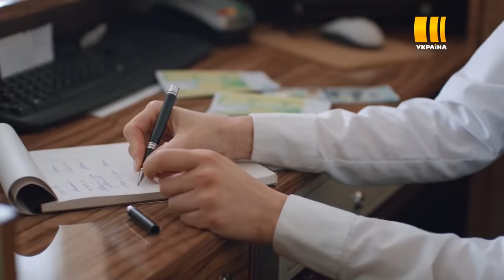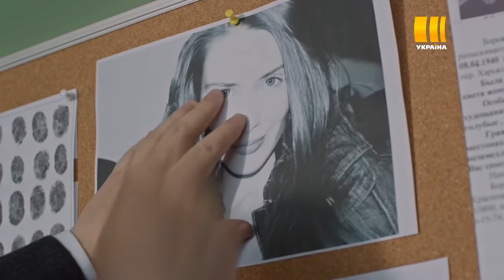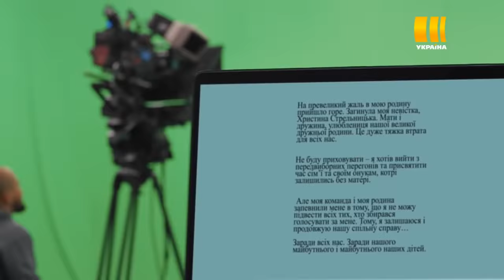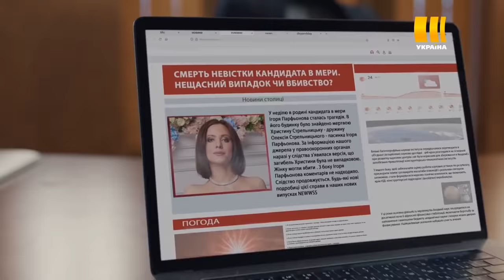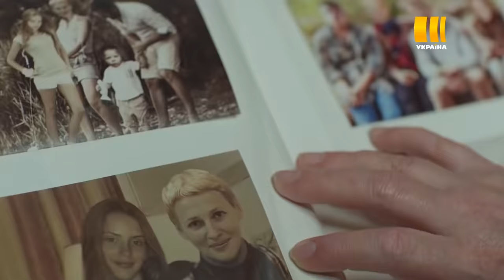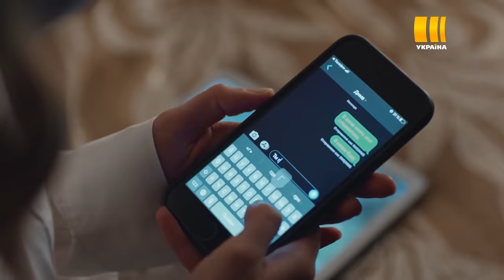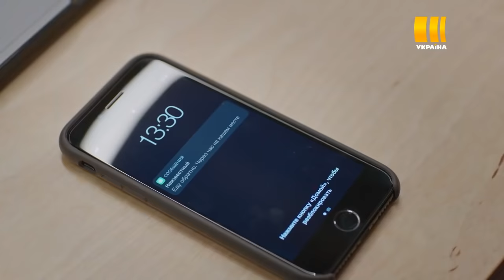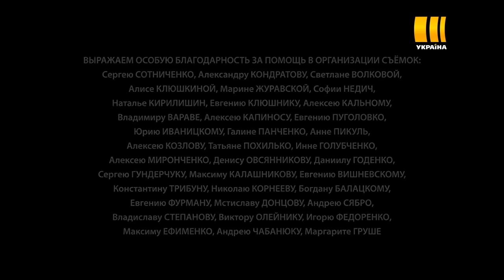ИНТРИГА ДО ПОСЛЕДНЕЙ МИНУТЫ! Место под солнцем детективная мелодрама с запутанным сюжетом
Предательство любимого человека разделило жизнь Марты, девушки из провинциального городка, на ДО и ПОСЛЕ.  Ее несправедливо обвиняют в убийстве, и она вынуждена бежать из родного города. Случайное знакомство с Дмитрием приводит Марту в столицу, в богатый дом его отца – кандидата в столичные мэры Игоря Парфенова.